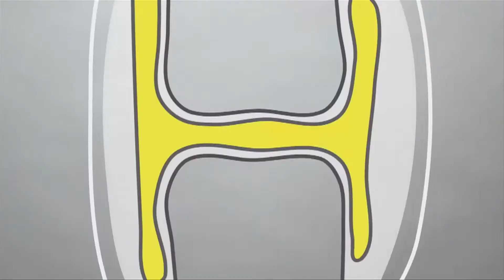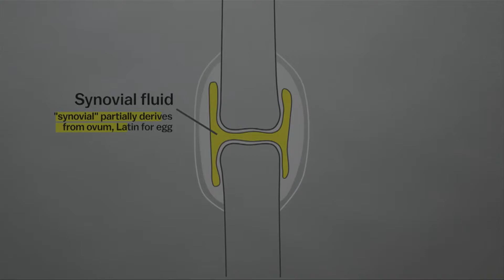HABEMOS DE MITOS